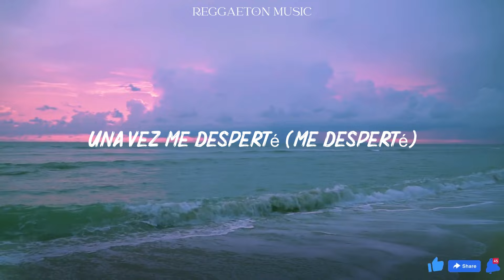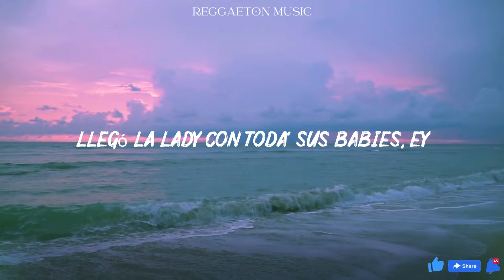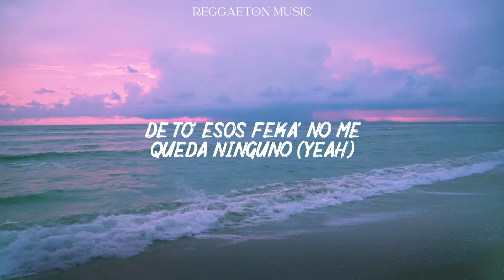Maria Becerra, Becky G - WOW WOW (Lyrics/Letra)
Una vez me desperté (me desperté)
No estabas más a mi lado (no, no)
Pensé: Qué suerte
Por fin esta historia se ha acabado

Luego me desenvolví (me desenvolví)
Y no te dije ni sorry (ni sorry, baby)
Y ahora estoy ganando más que tú
Con solo una story

Voy a romper el party con todas mis nenas
Llegamos justo pa' la hora de la cena (de la cena)
To' el flow pesado corriendo por las venas (por las vena')
Vamo' a partir la escena (eh, yeah)

Todas están ready para mover el culo
Vienen de a cinco y los rechazo de a uno (cada uno)
De to' esos fekas, no me queda ninguno (nah)
Tu combo ni lo juno

Estamos listas pa' romper la discoteca
Manos arriba las que fuman, pa' que prendan
Real G, que se queden los falsos en la puerta
Esta noche es pa' zafarnos, bien perra

Esta noche, ¡métele! DJ, porfa', súbele
Todos están mirándote
Bebé, tú estás muy bella, desacate
La noche es de ella, paleta, dale paleta

Toda la noche entera
La vida es una y no, no te espera
Todo se cura cuando perrea
Dale hasta abajo, bebé, sin pena

De to' esos fekas, no me queda ninguno (no, no, no, no)

Y todos dicen: Wow, wow
Ya saben quién ha llega'o (quién ha llega'o, yeah)
Llegó la lady con todas sus babies, ey
Y el outfit customiza'o

Y todos dicen: Wow, wow (wow, wow)
Ya saben quién ha llega'o (quién ha llega'o)
Llegó la lady con todas sus babies, ah
Y el phillie customiza'o

Y yo me desperté (me desperté)
Pensé: Qué suerte
Por fin esta historia se ha acabado (no, no, no)

Llegamos justo pa' la hora de la cena (yeah)
Un flow pesado corriendo por las venas
Vamo' a partir la escena

Vienen de a cinco y los rechazo de a uno
De to' esos fekas, no me queda ninguno (yeah)
Tu combo ni lo juno (uoh)

Ey, Animal
Ey, La-La-Lady (La-La-Lady)
(FMK)
La Becky
La nena de Argentina
María Becerra (ey, ey)
Becky, Becky, Becky G, yeh
(La Becky)
Los del espacio, mami
¡Bienvenidos al canal ReggaetonVibes! Prepárate para sumergirte en el mundo del reggaeton con las últimas canciones, videos musicales y mezclas exclusivas. Desde los éxitos más calientes hasta los talentos emergentes, aquí encontrarás tu dosis diaria de ritmos latinos irresistibles. ¡Vamos a bailar juntos con ReggaetonVibes!